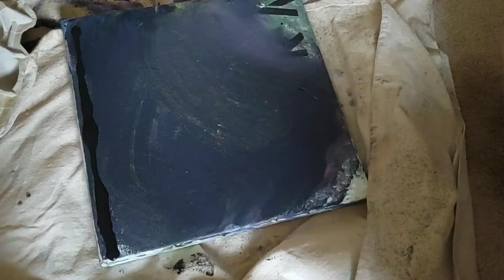Acrylic Pour Painting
3rd shrooms trip painting